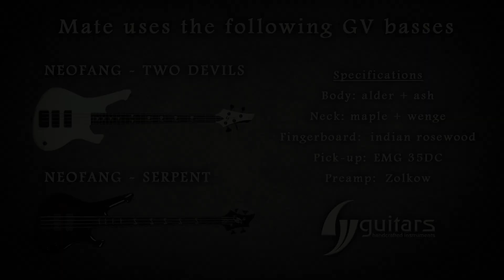BEAST IN BLACK - Sweet True Lies (OFFICIAL BASS PLAYTHROUGH)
Mate Molnar's birthday surprise for you, in the form of a bass playthrough for 'Sweet True Lies', the first single from BEAST IN BLACK's second album, 'From Hell With Love'

Filmed and Edited by Ygor
Many thanks to Istvan Manga for making the devil blink!

Mate uses Sansamp Bass Driver, Ernie Ball strings and Jim Dunlop picks.